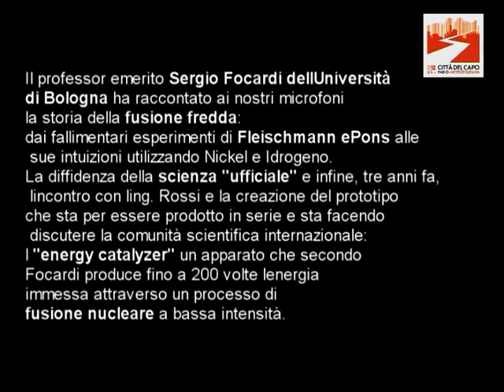Sergio Focardi: parla il padre della "fusione fredda (Ni-H)"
Il professor Sergio Focardi racconta ai nostri microfoni la storia della fusione fredda: dai fallimentari esperimenti di Fleischmann e Pons alle sue intuizioni utilizzando Nickel e Idrogeno. La diffidenza della scienza "ufficiale" e infine, tre anni fa,  l'incontro con l'ing. Rossi e la creazione del prototipo: l' "energy catalyzer" che secondo Focardi produce fino a 200 volte l'energia immessa e che sta per essere prodotto in serie.
(foto di copertina tratta dal servizio realizzato nel 1997  da Andrea Plazzi per il supplemento Sette del Corriere della Sera in cui si anticipavano i risultati presentati in questi giorni). La sincronizzazione dei sottotitoli è a cura di italiansubs.net, la sbobinatura dell'intervista audio è a cura della community del blog 22passi